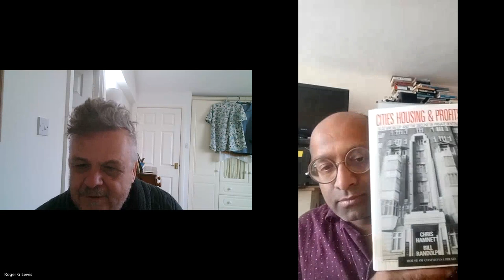Ranjan And Roger discuss, Freewill, determinism enshittification and the new analog pragmatism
An update with blog to follow.